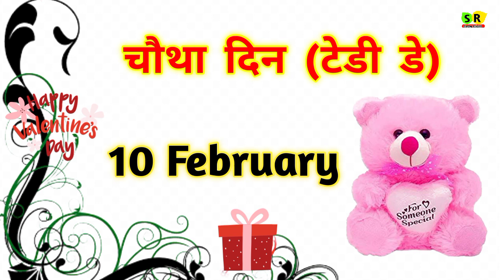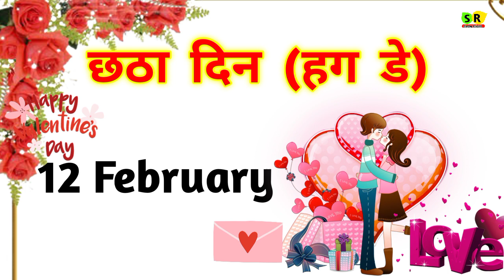Velentine's day list 2023 | Velentine's day week | Velentines day kab hai | Velentine's day status